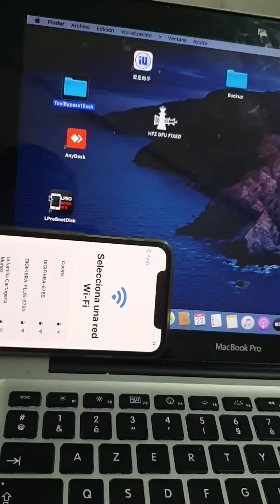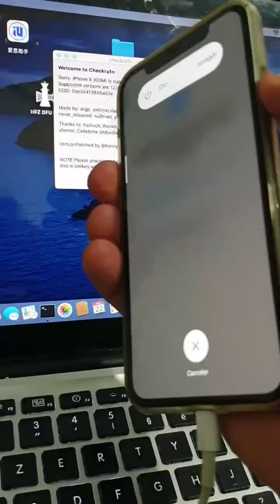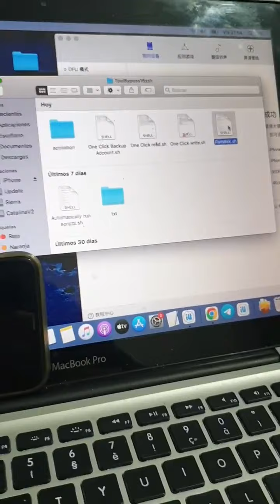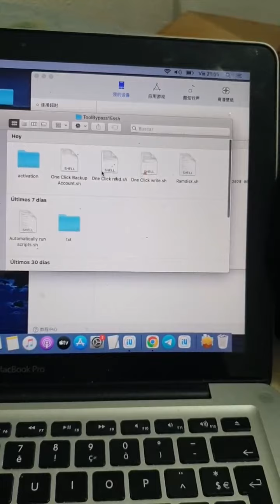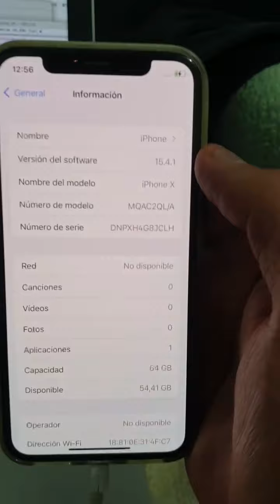VIDEO RAMDISK 15.XX PASSCORE UNLIMITED How RESTORE YOUR BACKUP Files For Activated iPhone Parti 2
VIDEO RAMDISK UNLIMITED 15.XX PASSCORE How Get Backup Files Bypass iPhone Parti 1

WELCOME To  @ICloud_Unlocker725 RAMDISK BYPASS IOS 15.XX PASSCORE With READ INFO NUMBER + OWNER + APPLEID LOCAL Script UNLIMITED DM For Admin 👉 @ICloud_Unlocker725

ACTIVE By UDDID MACBOOK UNLIMITED DEVICE Byppassed 🔥

Lifetime 🔥 Unlimited Bypass + Read info Number + Appleid

Dont Forget Autorizar 1 Macbook By Uddid ✅

Active By Udidd Lifetime And Can Update Iphone No Prolem No Relock 😁

Dont Forget No Need Eccid 😄
Unlimited Lifetime Bypass Can Update Via Network Not Relock Activacion your Mac Via UDIDD And Any Disk For install

can Update iphone via network no Relock

can Format no Back Hello screen

Payment skrill btc usdt only

Price 300$